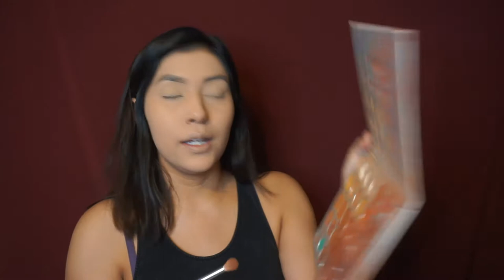Valentines Date Night Look | Sarah Lemus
Products Used:

Face:
GlamGlow - Glowstarter "Nude Glow"
Maybelline - Baby Face Primer
Fenty Beauty - Pro Filtr Foundation
MAC Next to Nothing - Light Plus, Medium Plus

Brows:
Anastasia Beverly Hills - Brow Wiz Soft Brown

Eyes:

MAC extend eyewear base
Anastasia Beverly Hills Prism Palette
Morphe - Jaclyn Hil Palette
Huda Beauty Smokey Obsessions Palette
Dose Of Colors Sassy Siennas Palettte
MAC Eyeliner
Maybelline Eye Studio Gel Liner
Koko Lashes - Baby G
Maybelline Big Shot Mascara

Concealer:
Maybelline Age Rewind - Medium, Neutral
Tarte Shape Tape Concealer - Light Medium

Bronzer:
MAC Blunt Blush
MAC Extra Dimension Skin Finish- Glow with It

Coty Airspun Translucent Powder
Physicians Formula Butter Blush
Dose of Colors - DesixKaty Mirame Highlighter

Lips:

MAC Stripdown Lip Liner
Jefreestar x MannyMUA - Daddy Liquid Lipstick